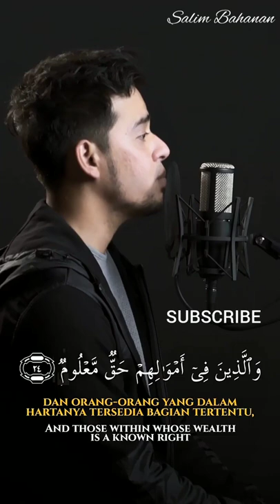Surah Al-Ma'arij Ayat 19-26 | Salim Bahanan | Beautiful Quran Recitation